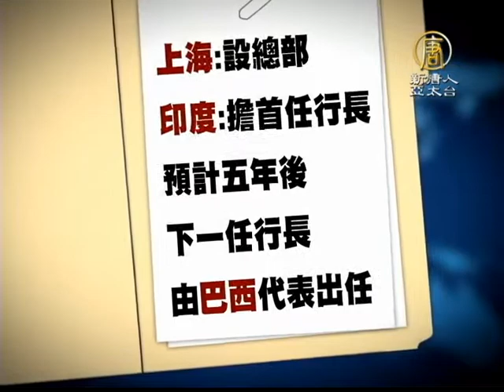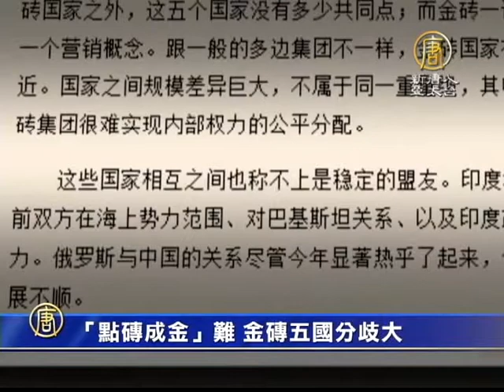【新唐人/NTD】「點磚成金」難 金磚五國分歧大｜金磚五國｜經濟學家｜新興國家｜謝田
國際財經焦點，來看到，巴西、俄羅斯、印度、中國和南非，正在巴西舉行的「金磚五國」第六次峰會。會議宣佈成立「金磚國家開發銀行」，宣傳要改寫國際金融秩序，不過，經濟學家認為，實際效果有限，請看我們的分析報導。